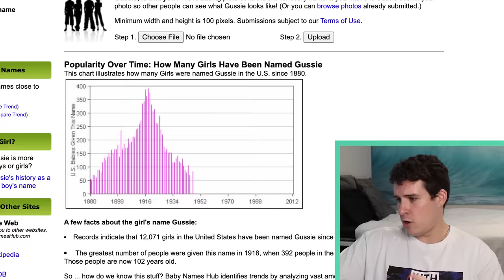Addison Rae's TRAINWRECK Reality Show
Addison Rae Goes Home might be one of the most shallow shows I've had the pain of watching. Why Snapchat green lit this show is beyond me. Oh wait, no it's not, WE MAKING MONEY BABY!! This Reality show is truly a train wreck.

00:00 The Show
03:12 Authenticity
07:00 Relatability
10:55 Family Gal
13:00 Conclusion

I Watched Addison Rae's Awful Reality TV Show So You Don't Have To
Addison Rae Goes Home | Episode 1 | Snap Originals
So in todays video we will be taking a look at Addison Rae & her new show Addison Rae Goes Home
Addison and her family go crawfishing for their Southern get-together. Watch them get down and dirty in the swamps of Louisiana before they bring their catch to the dinner table. Check out Episode 1 of Addison Rae Goes Home, only on Snapchat.
Addison Rae Goes Home | Episode 2 | Snap Originals
Addison opens up to her hometown friends about her public breakup. Then she hits the gas, 4-wheeling through the woods of Louisiana. Catch Episode 2 of Addison Rae Goes Home, only on Snapchat.
Is Addison Rae Getting a Reality Show? | WWHL
During the After Show, Addison Rae teases whether or not she has a reality show in the works and talks about her private skating lesson with legendary skater Tony Hawk.
moistcr1tikal reacts to What Happened to The Guy Who Asked Logan Paul for a Job? & Much More!
Penguinz0 reacts to GunnerTV ''What Happened to The Guy Who Asked Logan Paul for a Job?''